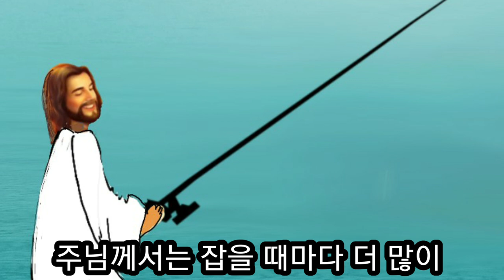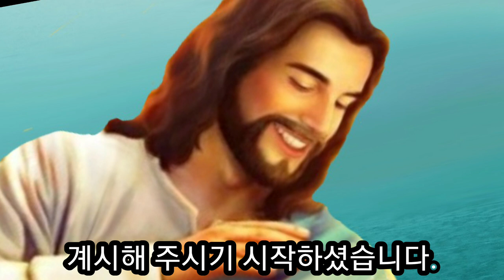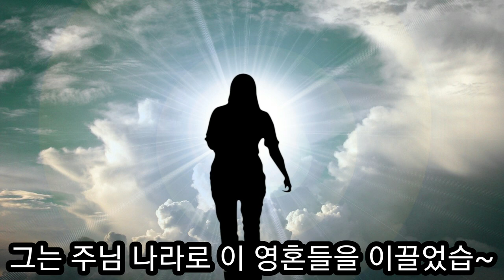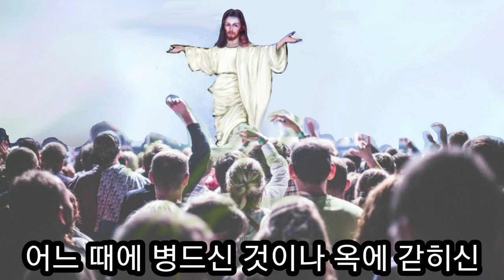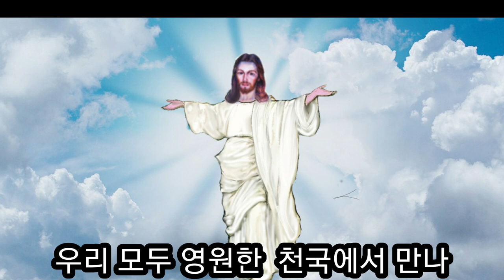주님이 보여주신 아름다운 환상, 아름다운 비유 밥 존스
밥 존스 목사님에게 주님이 보여주신 아름다운 비유, 아름다운 환상을 보여 주셨습니다.